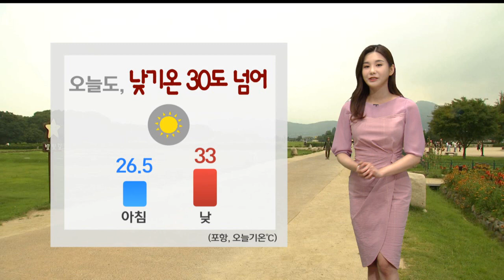푹푹 찌는 더위..낮기온 '32~35도' (2021.08.04/뉴스투데이/포항MBC)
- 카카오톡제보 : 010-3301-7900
- 카카오톡ID : PHMBCJEBO